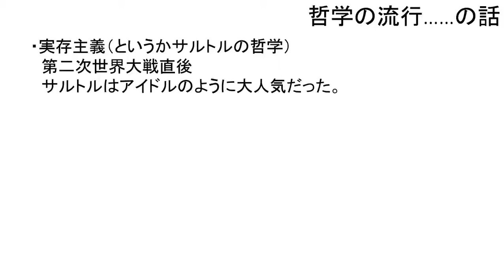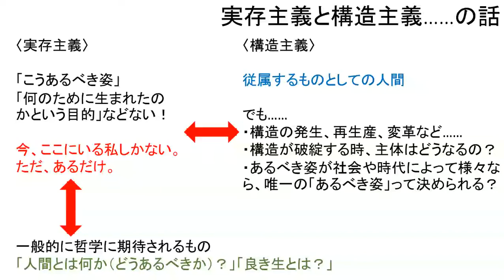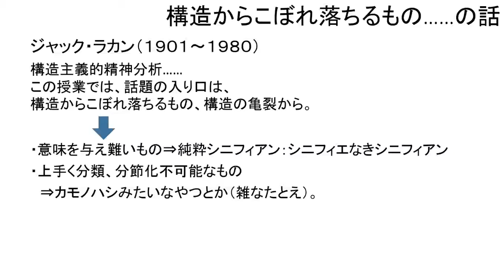火曜４限 哲学入門・哲学101 第１４回 7 of 8